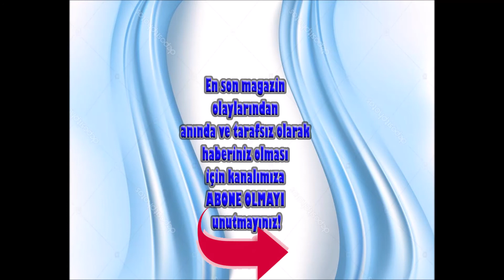Linet... HARBİYE'DE ZAFER BAYRAMI ÇOŞKUSU!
Başarılı yorumcu Linet, 3 aydır hazırlandığı Harbiye Açıkhava'da muhteşem bir konsere imza attı.